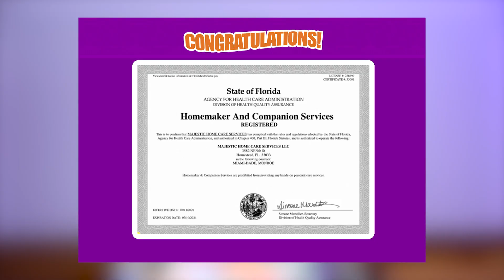How to Start a Homecare Agency in Rhode Island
00:00 Introduction
01:20 Choosing and Verifying a Name for Your Homecare Agency
02:29 Registering Your Name with the Secretary of State
03:03 Obtaining Your Employer Identification Number
03:15 Applying for a Certificate of Need
03:34 Compiling All Necessary Paperwork and Applying for Your License
04:23 Launching Your Agency
04:50 Take Advantage of our FREE and Exclusive Training
05:30 Sharing One of Our Students' Journey in Starting Her Own Homecare Agency

👉🏾 If you're brand new to starting your own home care agency, claim your FREE Exclusive Training where you’ll learn The 3 Phases to get your Homecare Agency from dream to reality:

👉🏾 If you want to discover the Top 10 Tried-and-Tested Places to Find Clients for Your Homecare Agency and Grow Your Business Today, download our FREE Checklist (Limited Time Only):

👉🏾 Join the #1 Homecare Conference to network with amazing homecare bosses and master million-dollar Homecare Marketing and Sales. Secure your spot NOW at the Blueprint to Millions™ 2024 Conference, happening April 9-12, 2024.

👉🏾 If you just got your homecare license and you don’t know how to run your agency the right way, get online access to our Homecare Operations & Marketing Intensive Program (Homecare Bosses University):

👉🏾 If you've already started and looking to improve your marketing, join us in the Referral Kickstart Program

SUE ON SOCIAL 👉🏾